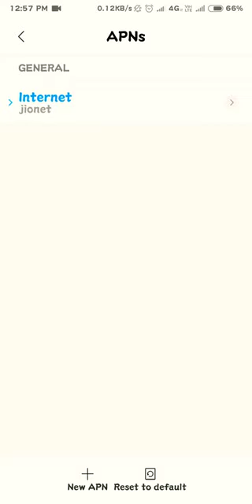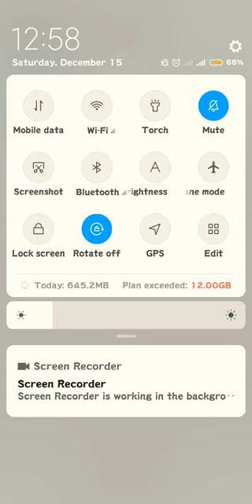Secret settings to increase the speed of jio 4G..